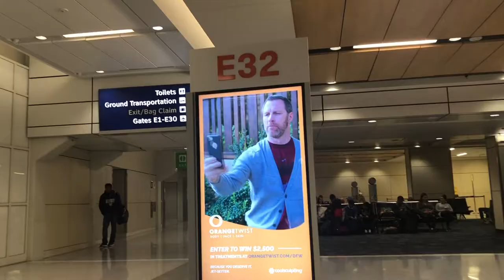CHRISTMAS AT UNIVERSAL STUDIOS I ESSENCEOFSHAY